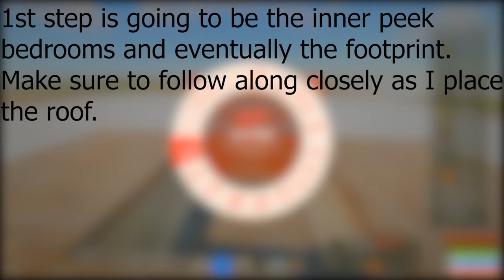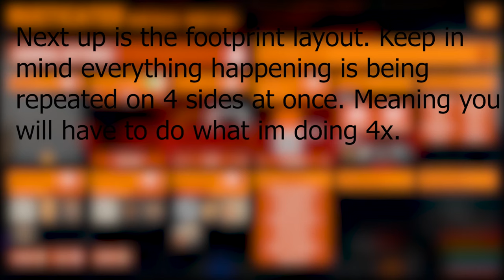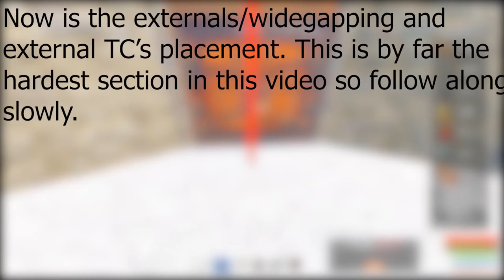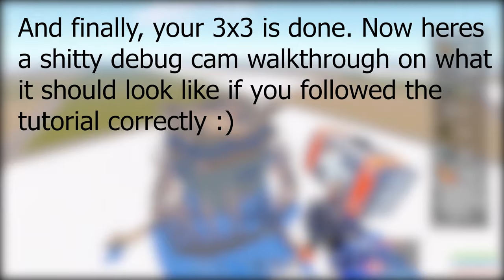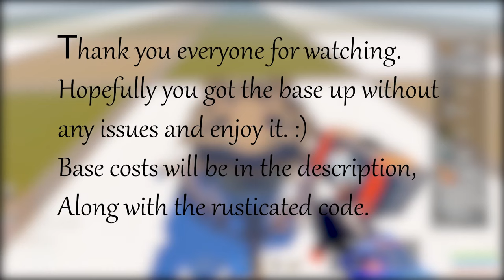The BEST and CHEAPEST Rust 3x3 Base Shell Design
if you need help and or have questions about the base and whats in the video.

Cost *Including Deployables : 170k stone|90k metal
Code : rsc.td/RMUG
Upkeep : 28k frags 46kstone (throughout all 5 tcs)